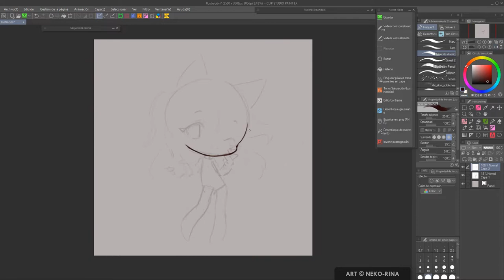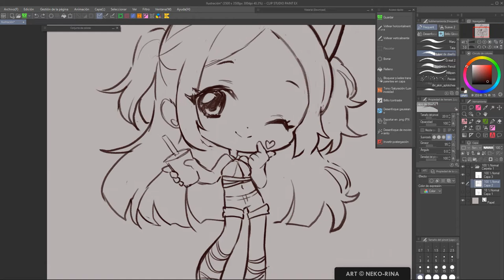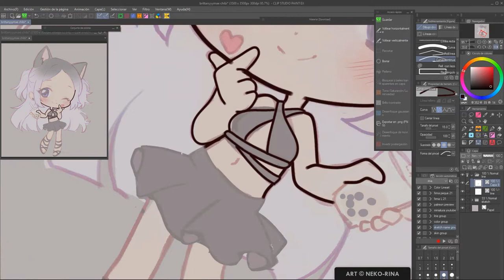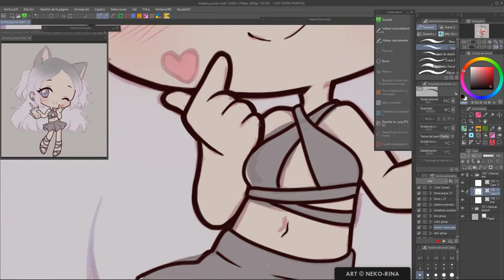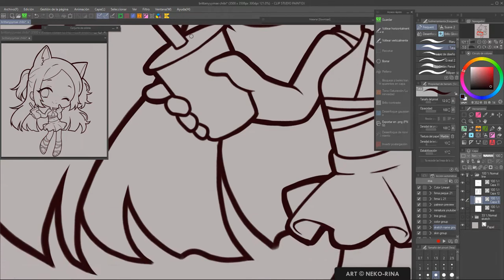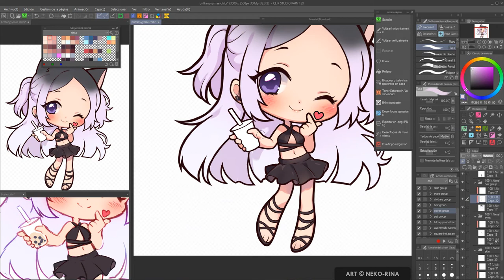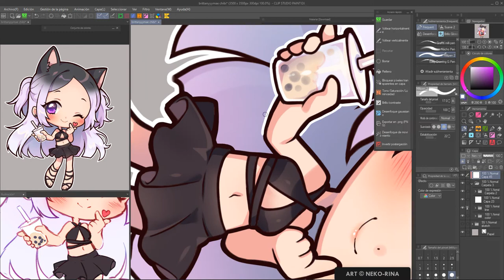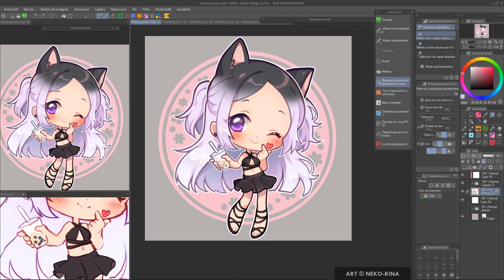【Timelapse】Freshen up (Clip Studio Paint)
►►► USEFUL LINKS

►►► MUSIC

00:00 Tropical Traveller by Del.

03:36 Bad Love (Vocal Edit) by Niwel

07:21 Discovery  — JayJen & ASHUTOSH [Audio Library Release]

11:00 Feelin' Me by Peyruis